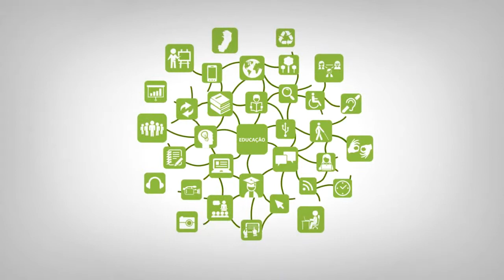Apresentação - Educação para as relações Étnico Raciais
Curso: UNIAFRO
Disciplina: Educação para as relações Étnico Raciais
Professor: Adilson Silva Santos